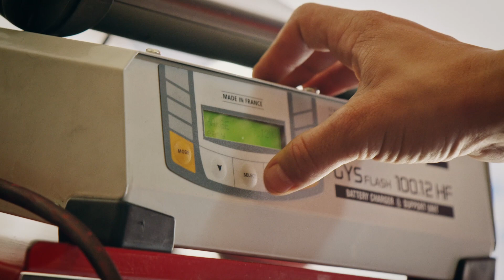FC SEVILLA players Ocampos & Lamela CHALLENGE 1: POWER CHECK | UNDER THE HOOD 1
📢 Episode 1 of Under the Hood with Ocampos & Lamela is here 🎬🔧🔥
The boys get to work jump starting a car and chat about where it all started for them at @sevillafc ❤️
Would you trust them to fix your car? 😆